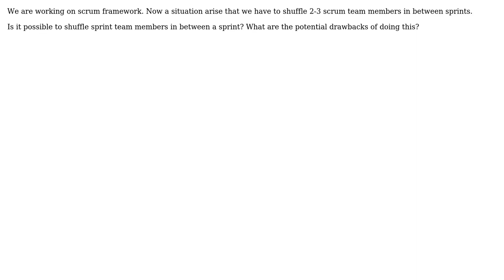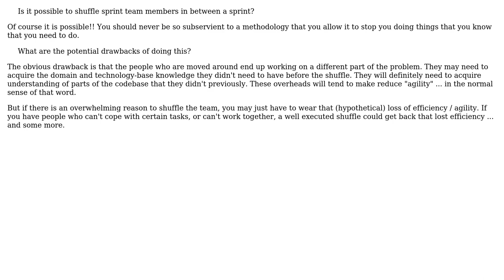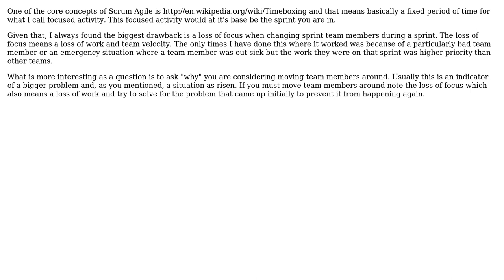Software Engineering: Is it possible to shuffle team in between a sprint? (3 Solutions!!)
Software Engineering: Is it possible to shuffle team in between a sprint?

With thanks & praise to God, and with thanks to the many people who have made this project possible! | Content (except music & images) licensed under CC BY-SA | Music | Images & others | With thanks to user Stephen C user rahularyansharma user ozz user maple_shaft user Akira71 and the Stack Exchange Network Trademarks are property of their respective owners. You are responsible for your own actions.